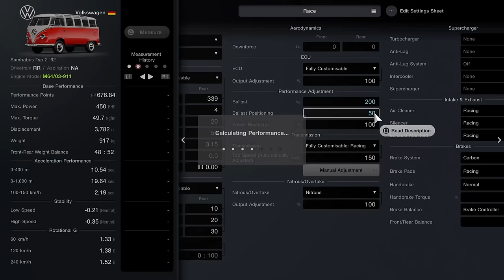The Funniest GT7 Glitch Ever - And How To Trigger It!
Update 1.49 just gave us the maybe funniest Glitch we´ve seen in Gran Turismo 7 so far. Special suspension settings will cause ridiculous jumps on some cars.
Especially the VW Samba Bus will evolve into a space ship.

For GT7 I use the Fanatec DD1 Base with Podium  F1 + Clubsport Pedals V3.

SETTINGS:
➡️️ Transmission - Manual
➡️️ ABS - Default

WHEEL SETTINGS:
➡️️ SEN: AUT
➡️️ FFB: 39
➡️️ FFS: PEAK
➡️️ NDP: 40
➡️️ NFR: 1
➡️️ NIN: 10
➡️️ INT: OFF
➡️️ FEI: 100
➡️️ FOR: 80
➡️️ SPR: 80
➡️️ DPR: 80
➡️️ ABS: 80
➡️️ SHO: OFF
➡️️ MPS: ENCODER
➡️️ BRF: MIN

➡️️ Firmware: 447

IN GAME OPTIONS:
➡️️ Sesitivity: 1